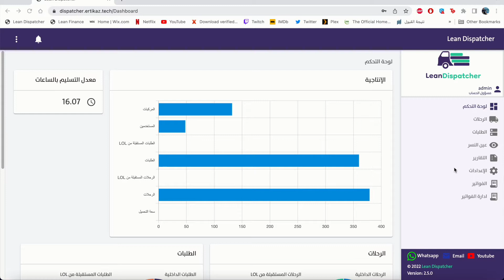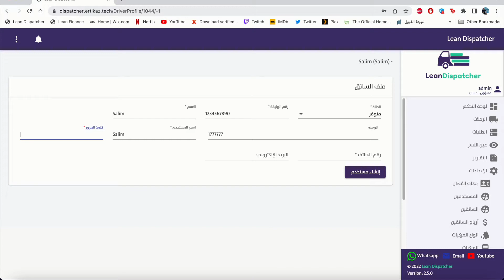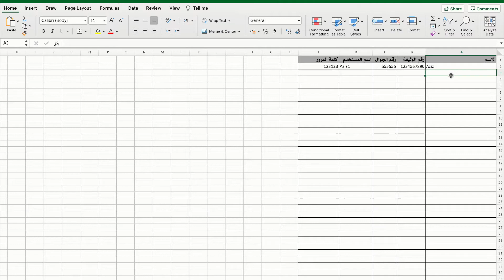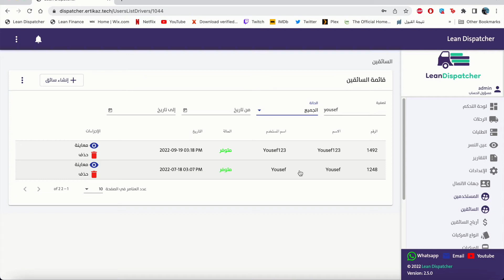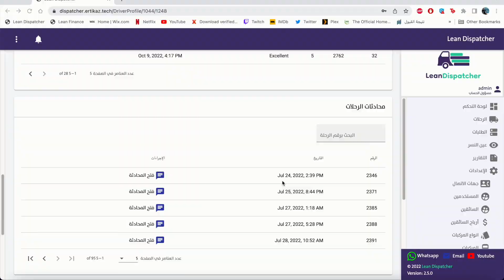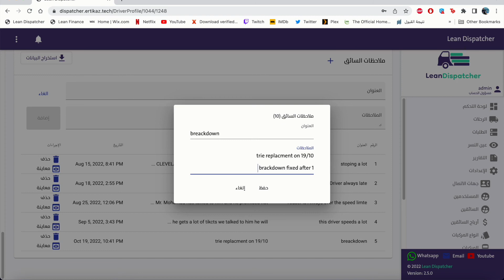كيفية عمل حساب للسائقين وكيف الاطلاع على ادائهم ورائى العملاء في الخدمه Lean dispatcher (5)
لتجربة برنامج لاين ديسباتشر
الرجاء التواصل مباشره معانا على الرقم التالي في حاله الرغبه بالاشتراك :